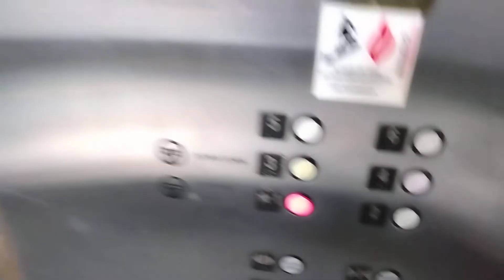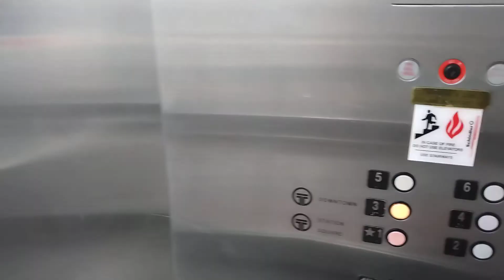Schindler Hydraulic Elevator at The First Avenue Parking Garage&T-Station, Pittsburgh, PA (retake 7)